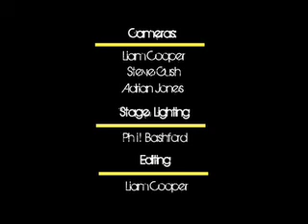Bottlenex - Capitaljism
Bottlenex live at the Harlequin Theater in Redhill, Surrey, UK.
Performing "Capitaljism" from the album "Pay Peanuts, Get Monkeys"

Cameramen:
Liam Cooper
Steve Gush
Adrian Jones

Edited by Liam Cooper